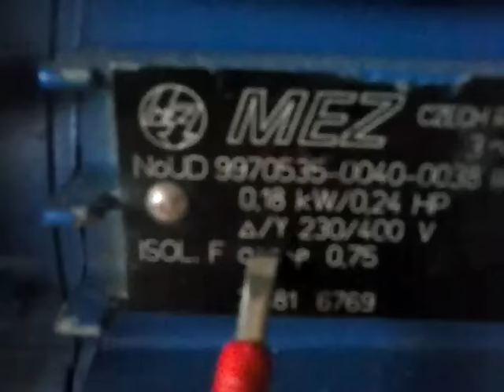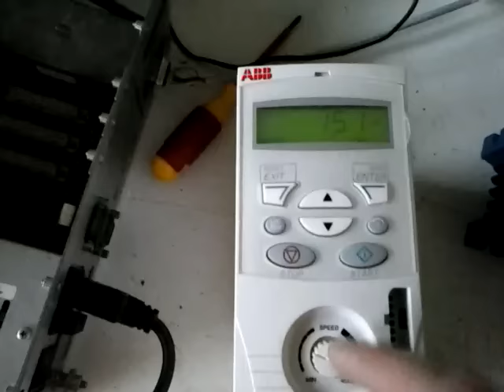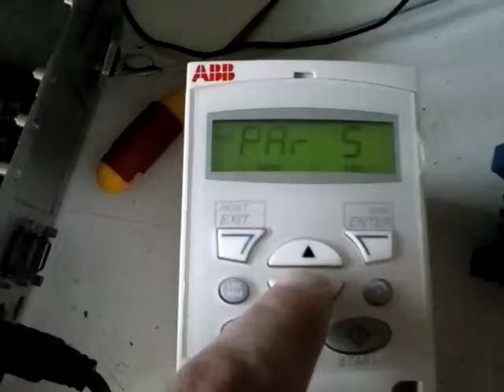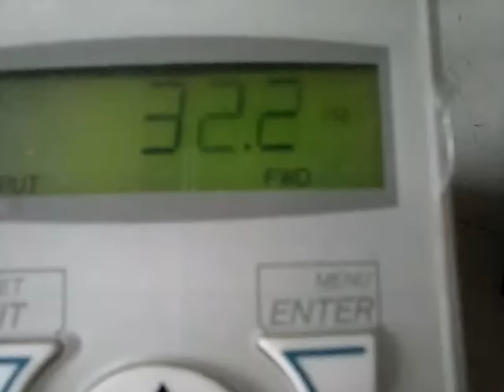Inverter της ABB σε AC κινητήρα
Ένα εκπαιδευτικό βίντεο που αφορά τον  inverter ACS150 της ABB.